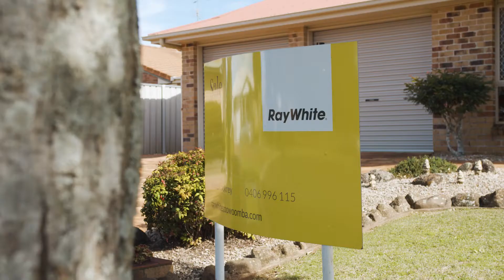Wade Lockrey on why Toowoomba in in the top 10 for places to buy.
Toowoomba has the same listing numbers as 2 years ago but strong buyer demand is seeing property selling at the fastest rate in over 15 years - reducing the available pool by 35%.